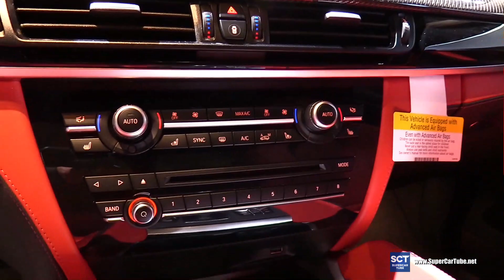2018 BMW X5 M - Exterior and Interior Walkaround - 2018 Chicago Auto Show